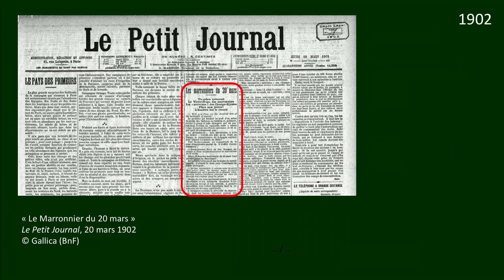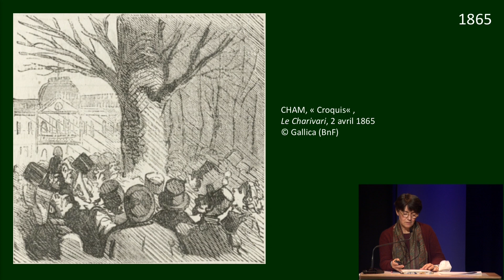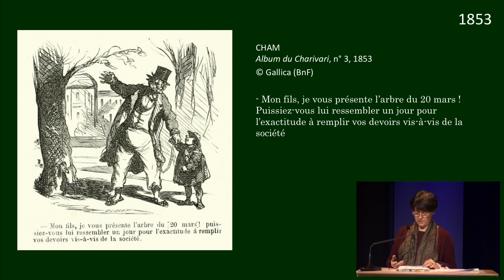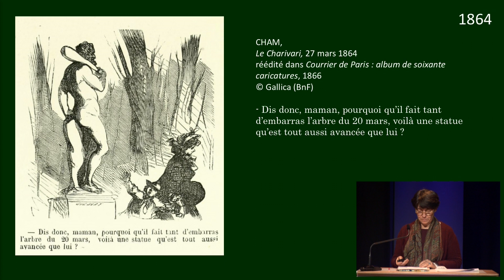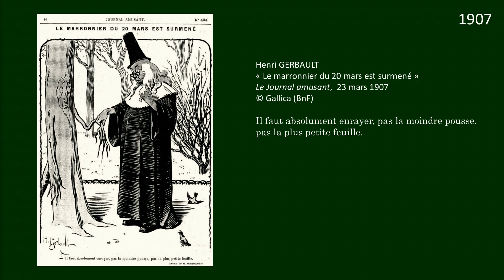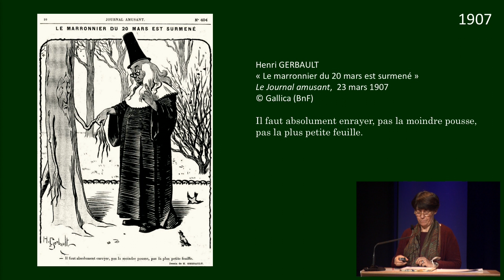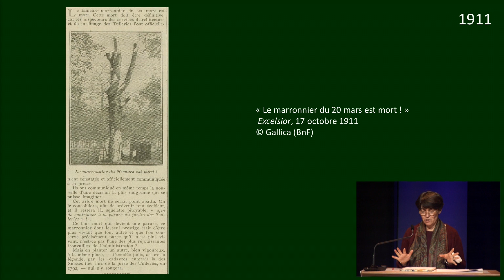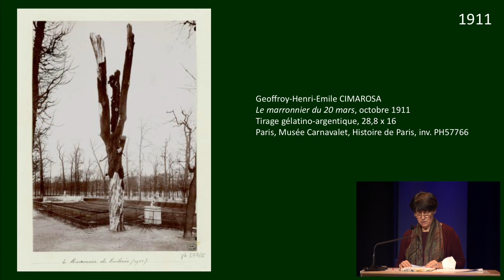Arbres (Journée d'étude 8/9) - Le marronnier du 20-Mars aux Tuileries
Par Emmanuelle Héran
Spécialiste de la sculpture du 19e et du début du 20e siècle, Emmanuelle Héran a été pendant treize ans conservatrice des sculptures au musée d’Orsay, puis chargée de la programmation des expositions au Grand Palais. Auteur de nombreux articles et ouvrages, elle a assuré le commissariat d’une quinzaine d’expositions, dont « Le Dernier Portrait », « Rodin/Carrière », « Renoir au 20e siècle » et « Beauté animale ».
Elle a publié en 2016 un ouvrage Au jardin des Tuileries hier et aujourd’hui (coédition Louvre Editions/Somogy).

Arbres
Journée d’étude «Histoire et cultures des Jardins»
Les arbres sont notre passé et notre avenir. Nous protégeons les plus vénérables, nous labellisons les plus remarquables, tout en prévoyant d’en replanter en masse pour limiter le réchauffement climatique.
Plus que jamais, ils font l’objet de tous les soins et une attention nouvelle est portée à leur multiplication et à leur diversification, comme si notre avenir dépendait d’eux seuls.
Après la replantation de la Grande Allée des Tuileries, il est apparu essentiel de replacer cette opération certes spectaculaire, menée par le musée du Louvre, dans le contexte plus large de la gestion des jardins historiques. Donner la parole aux experts en arboriculture ornementale et en foresterie urbaine permet de réaliser qu’au-delà de l’intention, vertueuse, de replanter, tout un travail de préparation, d’accompagnement et de suivi est nécessaire, qui engage notre responsabilité. Quant au regard que les écrivains et les artistes n’ont cessé de poser sur les arbres, de l’Antiquité à Giuseppe Penone, il nous fournit le recul nécessaire, nous offre l’occasion de décrypter l’évolution de notre rapport à la nature.
Dans cette journée, il sera donc question de tradition et d’innovation, d’identification et d’adaptation, entre témoignages et fantasmes.

Cette journée d’étude s’inscrit dans le cycle biennal « Histoire et cultures des jardins ». Il s’agit de la 8e édition.